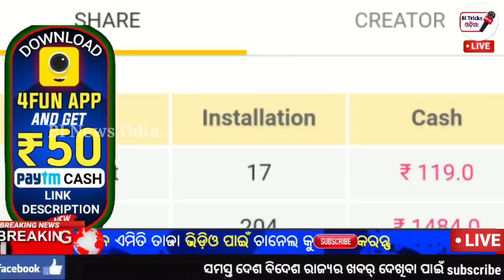ମାଡ଼ିଆସୁଛି ଭୟଙ୍କର ବନ୍ୟା ଏହିସବୁ ଜିଲ୍ଲାକୁ ବନ୍ୟା ପାଇଁ ସଜାଗ ରହିବାକୁ ଚେତାବନୀ-by BNO